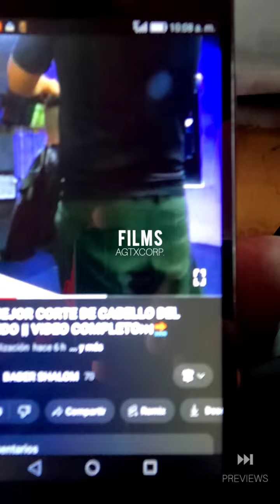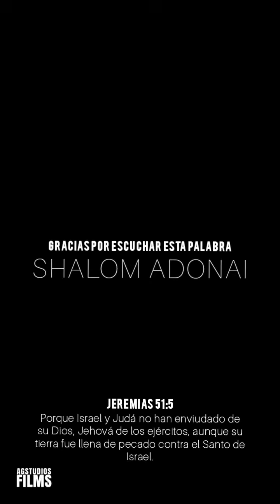UNA PALABRA PODEROSA QUE DIOS ME DIO ||🔥PROFÉTICA || PREACHING IN DAY